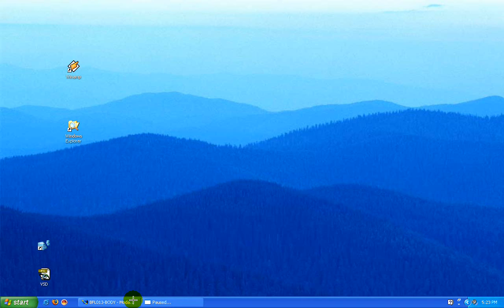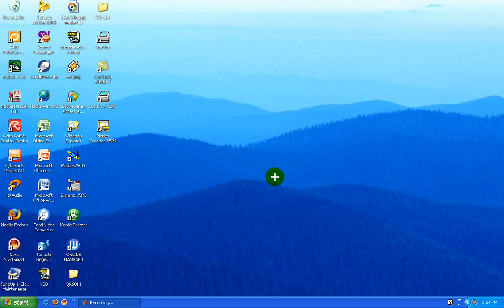Tutorial pattern making Lectra Modaris 2